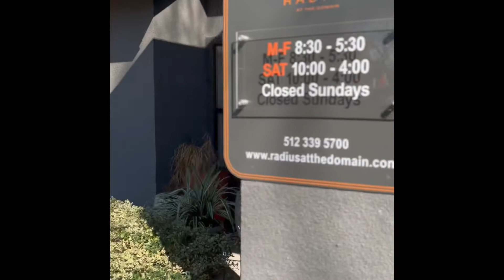Radius Club House